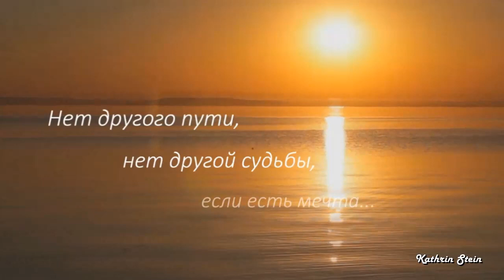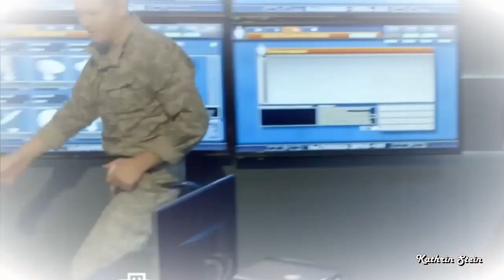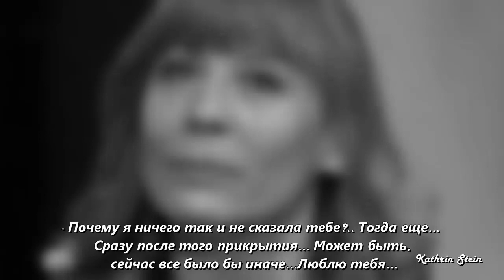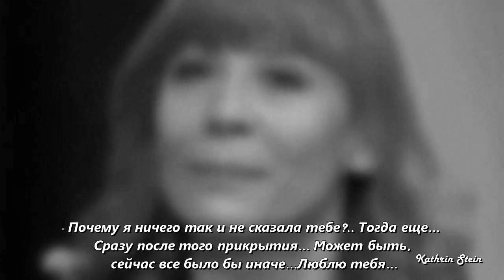Точка невозврата. Часть III — |Бизон & Багира